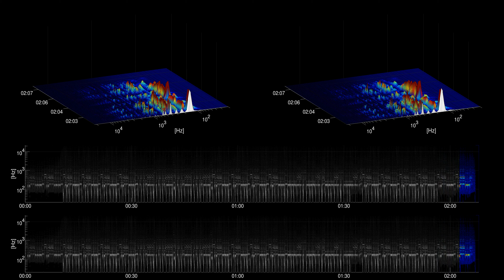[Free music] Treat Yourself - Dyalla | Hip Hop & Rap | Happy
Title: Treat Yourself

Mood: Happy